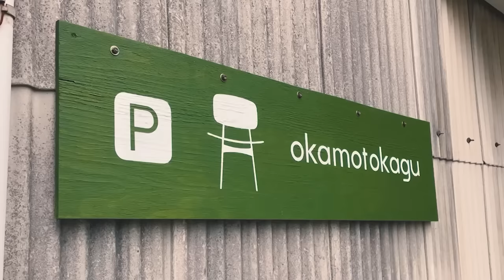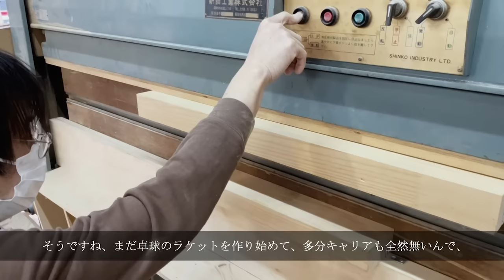TRiADに新グリップ登場！全てが圧倒的な衝撃の11枚合板｜NevaGiva【卓球知恵袋】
レシーブ動画再生リスト